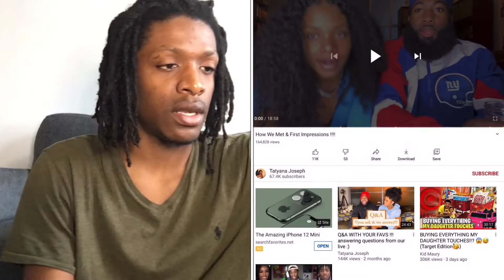TATYANA JOSEPH HOW WE MET & FIRST IMPRESSIONS !!!! REACTION